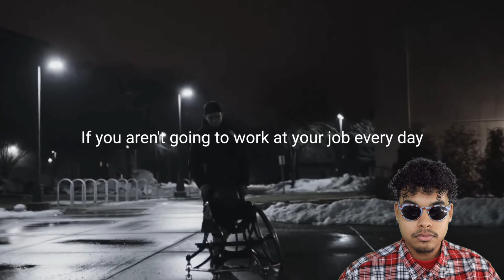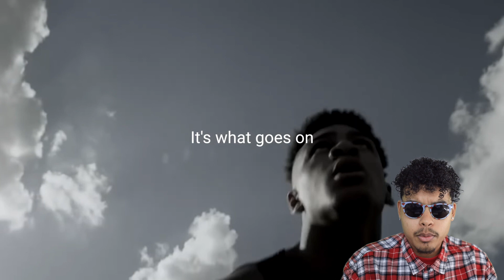OutWork Everybody ! *Motivate your Day*